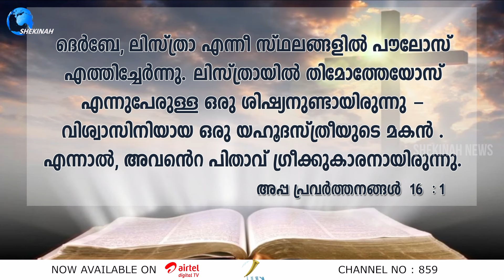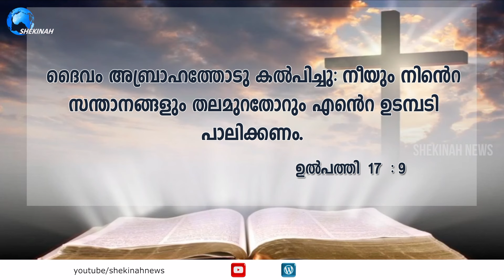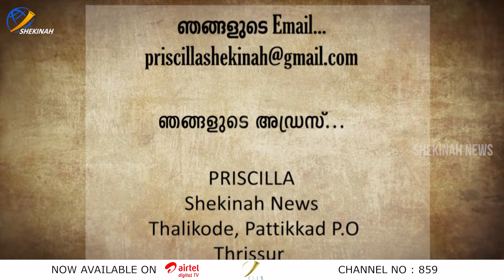കൊച്ചുമകന്റെ ഹീറോയിനുകളായി മാറിയ അമ്മയുടെയും വല്ല്യമ്മയുടെയും കേട്ടിരിക്കേണ്ട സംഭവകഥ | PRISCILLA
കൊച്ചുമകന്റെ ഹീറോയിനുകളായി മാറിയ അമ്മയുടെയും  വല്ല്യമ്മയുടെയും കേട്ടിരിക്കേണ്ട സംഭവകഥ | PRISCILLA | PRISCILLA EPI 48

Empowering Women in Christ
Every woman has a mission

Idukki Vision  Channel No:51
Bhoomika :52
Malanad Vision  :56